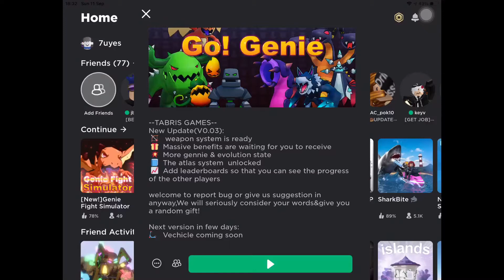this game looks cool-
so i saw a video from vitamin delicious and then the game looked familiar. it looked like ot was from a mobile game called "EVO".